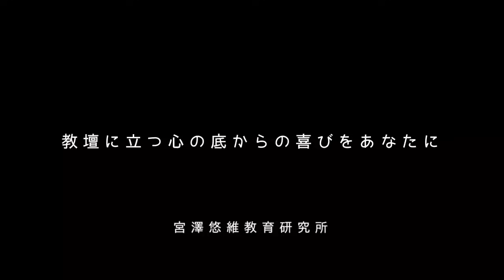【貴重】２学期に学級崩壊した「子どもたち」のリアルな声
※ゴールド会員は2,990円、シルバー会員は490円です。iphoneユーザーはブラウザ（safariとか）からの登録で通常料金になります。youtubeアプリから登録するとappleに追加手数料を徴収されるので気を付けてください。

▼映像で「学級づくりの１年間」を学べる『学級担任の一年』▼

▼学級担任の朝から放課後までの流儀！新刊『学級担任の一日』▼

▼Amazonベストセラー獲得！書籍『学級経営の心得 』▼

▼自己紹介▼
代表取締役
1984年長野県松本市生まれ、5児の父

京都市で6年間、長野県で4年間、計10年間小学校教師として教壇に立つ。キャリア序盤はやることなすこと全てがうまくいかなかったが、次第に学級経営の成功法則を体得。「学級満足度毎年9割ごえ（学校評価アンケート、QUより）」「学級崩壊立て直し多数」「10年間不登校児童0名」の実現に至る。
2020年に退職し、"宮澤悠維教育研究所"を設立。理論と実践を融合したノウハウが「実践しやすく、圧倒的に成果が上がる」と、多くの現役教師の間で話題に。
書籍『学級経営の心得』はAmazonベストセラーを獲得する等、教育書としては異例のスピードで増刷を重ねている（現在8刷目（2024年4月現在））。
「日本から学級崩壊を撲滅する」という信念のもと、1日1本youtubeで動画を配信している。
※現在は仕事をしながらフィリピンのセブ島で語学留学中